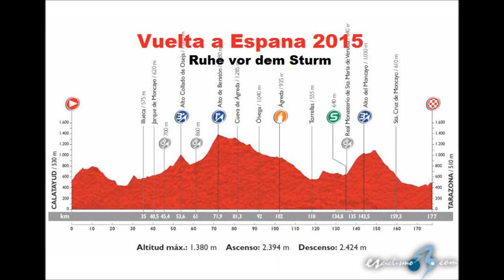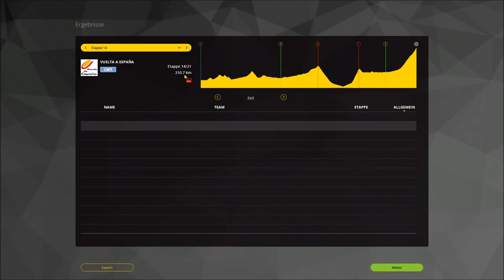Let's PLay La Vuelta a Espana 15 Etappe 13 ◄ Calatayud - Tarazona ►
Übergangsetappe mit einem spannenden Sprint.